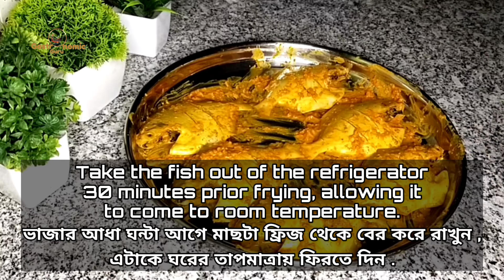Tawa Fry Pomfret | Pomfret Fish Fry | Spicy Pomfret Fry recipe | Indian Style Fish Fry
Tawa Pomfret |
 Pomfret Fish Fry recipe |
 Spicy Pomfret Fry |
 Indian Style Fish Fry |

 Crispy and Delicious |
 Easy Cooking |

Crispy tava fry Pomfret !
Simple Fish Fry recipe!!!

Ingredients :

Pomfret fish -6 pcs.(Size-100 to 125 gm.)
Gandharaj lemon -1/2 pc.
Hung curd -1 tbsp.
Ginger paste -3/4 tbsp.

For Garnish :

Chopped onion, Coriander leaves & Gandharaj lemon.

Channel links -